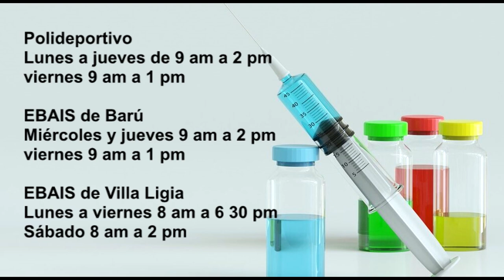Desde hoy las personas mayores de 18 años pueden recibir la cuarta dosis de la vacuna contra Covid 1